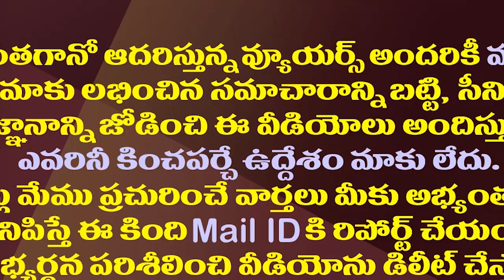ఎల్లో మీడియా దెబ్బకు టీడీపీ నేతల బెంబేలు..! || Yellow Media || TDP Party